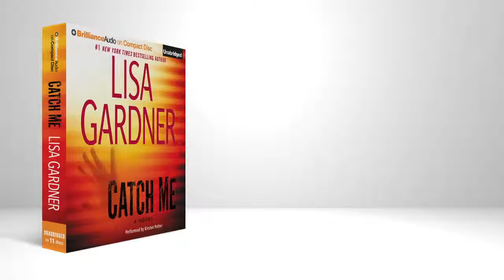Catch Me by Lisa Gardner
Brilliance Audio presents Catch Me by Lisa Gardner, performed by Kirsten Potter.